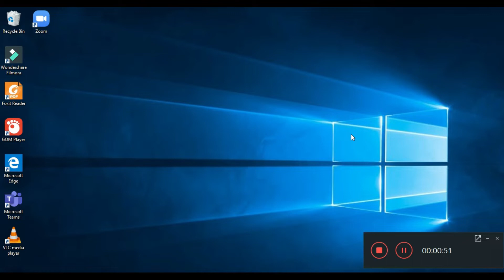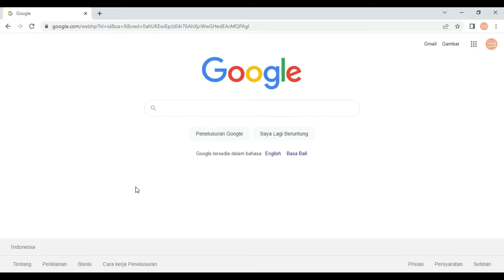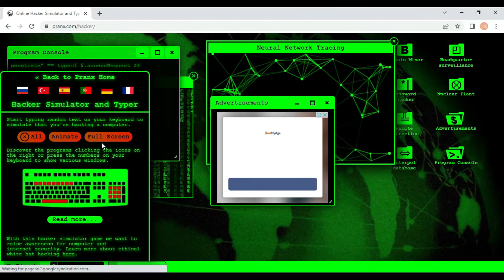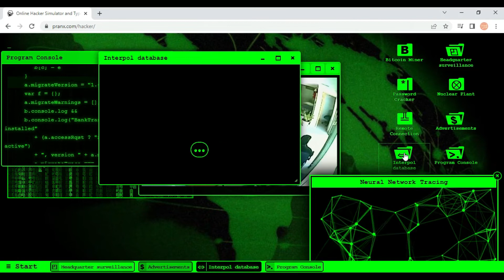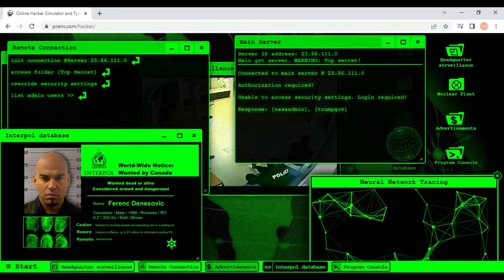TUTORIAL MENJADI HACKER PRO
Berikut tutorial menjadi hacker pro yang ditakuti para penakut.. wow kereen. terimakasih yang sudah menonton.